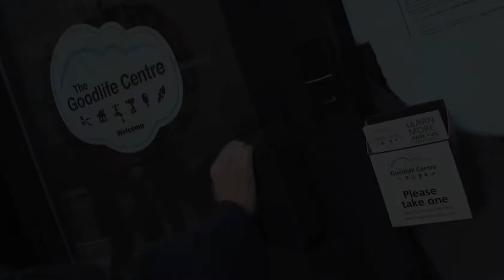Brewed at The Goodlife Centre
The Goodlife Centre is an independent learning space situated in Waterloo, Central London. We offer practical boutique workshops in DIY, Home Maintenance, Decorating, Upholstery, Woodwork & Carpentry, Furniture Upcycling & Restoration and various traditional hand Crafts.

Our large ground floor studio is the ideal environment for our fast paced workshops. We offer classes all year to absolute beginners so no more excuses and no need to wait till 'term time'. New classes added regularly.